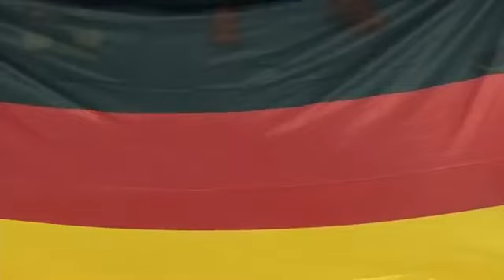Germany Portugal FULL MATCH Handball Германия Португалия Гандбол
Say thank you for the video and click the link DONATE
Put Like.
Commenting
Подписываемся.
Комментируем
Germany Portugal FULL MATCH Handball 2016
Германия Португалия Гандбол